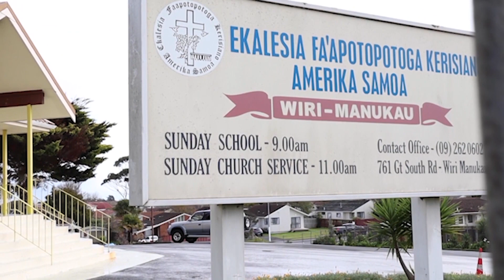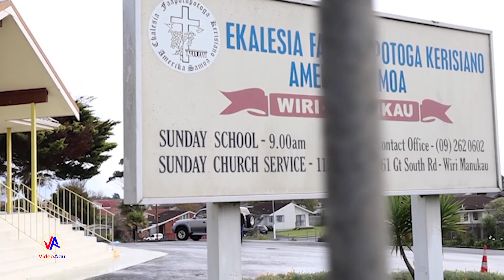LEO o le POTO : Ne'i galo 'iā te 'oe le Atua (19/7/2020 )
'O le Tapua'iga i le Atua : E.F.K.A.S - Wiri - 19 Iulai 2020
Manatu ‘Autū : Ne'i galo 'iā te 'oe le Atua
Matua : Teuteronome 8:11
" Ia 'oe, ne'i galo 'iā te 'oe o le Ali'i lou Atua, i lou lē tausi i Āna poloa'iga, ma Āna fa'amasinoga, ma Āna tulāfono, 'ou te fai atu ai 'iā te 'oe i le aso nei."